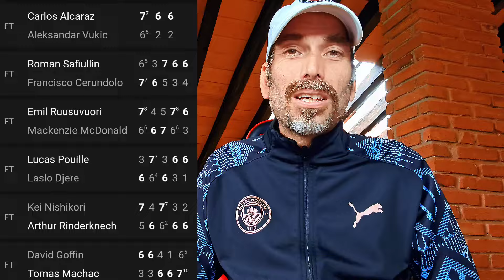ALCARAZ A LO CAMPEÓN, APLASTA rivales y levanta mano como PRINCIPAL CANDIDATO al TÍTULO de WIMBLEDON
Alcaraz cada juego se muestra más poderoso, cada día está más cerca de su mejor versión